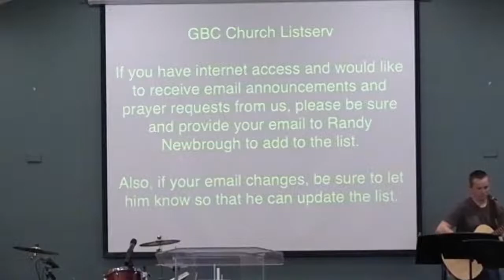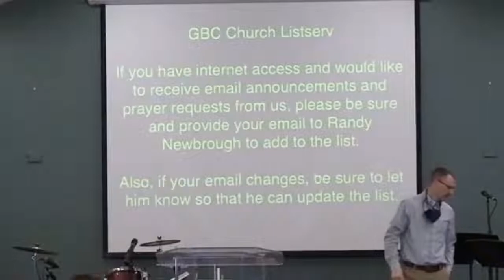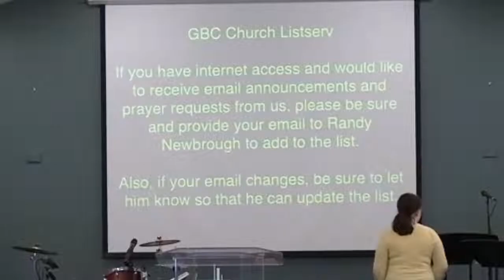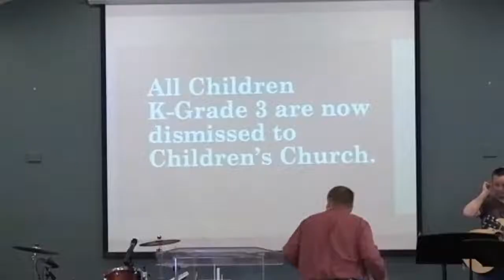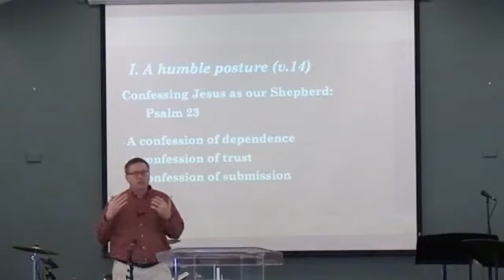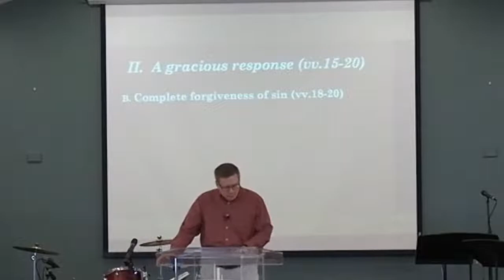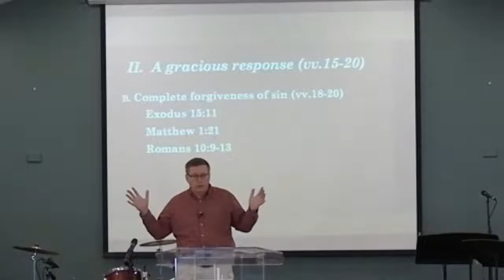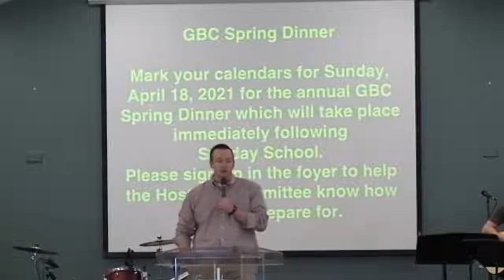3-28-21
Micah 7:14-20, Jamie Murphy